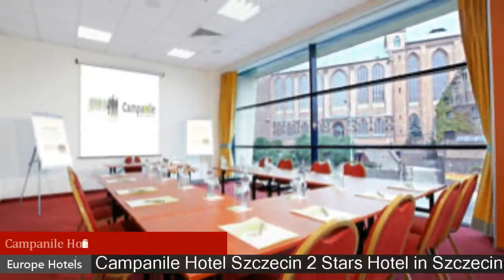Campanile Hotel Szczecin - Szczecin Hotels, Poland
Campanile Hotel Szczecin 2 Stars Hotel in Szczecin, Poland Within US Travel Directory Stay in the heart of Szczecin One of our top picks in Szczecin. Located just 700 m from Szczecin Główny Railway Station, Campanile Hotel Szczecin offers air-conditioned rooms with satellite TV and tea and coffee-making facilities. Wi-Fi is free in the entire hotel. All spacious rooms at the Campanile come with a private bathroom with a bathtub or a shower.
 Free mineral water and biscuits are provided.
In the morning, a varied breakfast buffet is served at the hotel restaurant, which specialises in Polish dishes.
 Guests can enjoy a drink at the bar.
Front desk staff is available 24 hours a day and can store guests’ valuables in the hotel safe.
 Luggage storage is also provided.
Campanile Hotel Szczecin is situated just 400 m from the Pomeranian Dukes Castle.
 Chrobry Embankment over the Oder River is 900 m away.
 Srodmiescie is a great choice for travellers interested in food, shopping and restaurants.

Hotels Located in  :
Location in : Wyszyńskiego 30, Srodmiescie, 70-203 Szczecin, Poland